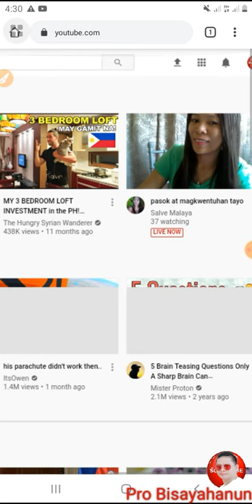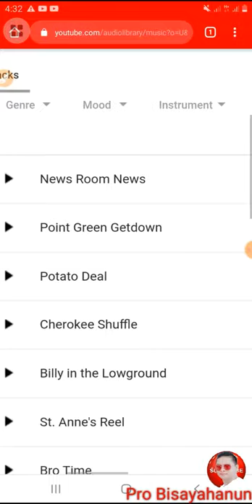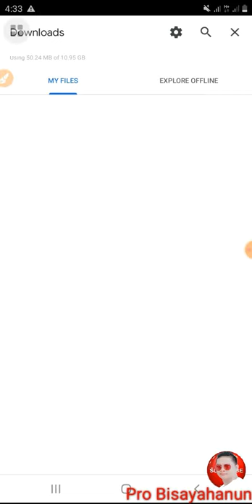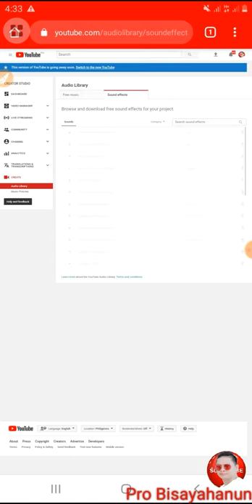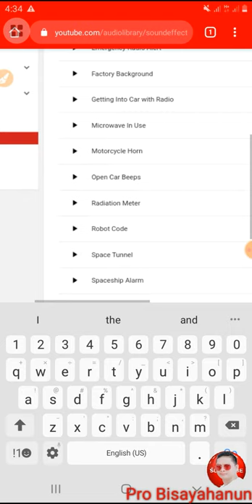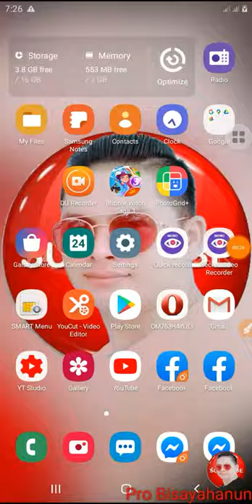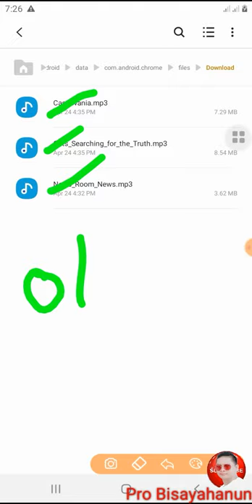How To Download No Copyright Soundtracks & Sound Effects From YouTube On Mobile Phone Easily?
This channel contains random videos. If you want to make laugh I have a lot of videos to make you laugh. If you are a fan of festivals I have it here. This channel is intended only those people who are fun of watching youtube videos. Nagpapasalamat po ako sa inyo...